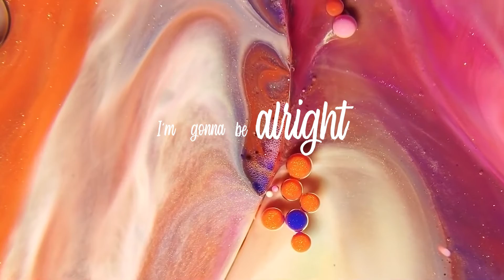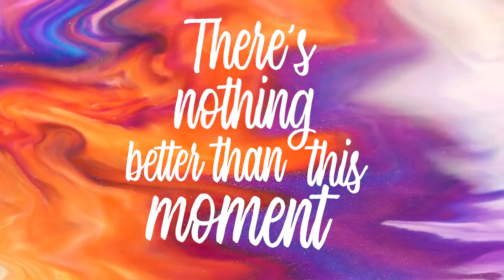KNYY & Featherwin - Feeling So Good feat. Michael Mayo (Lyric Video)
KNYY & Featherwin - Feeling So Good (feat. Michael Mayo)